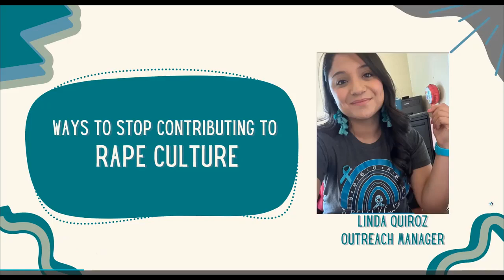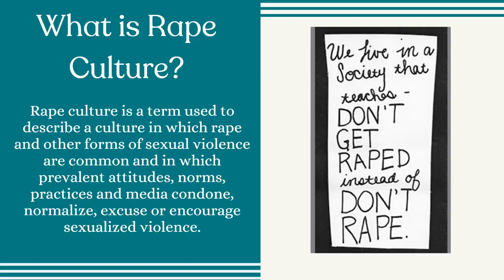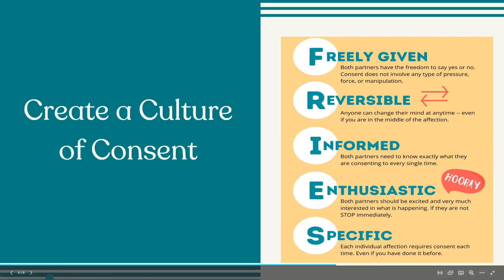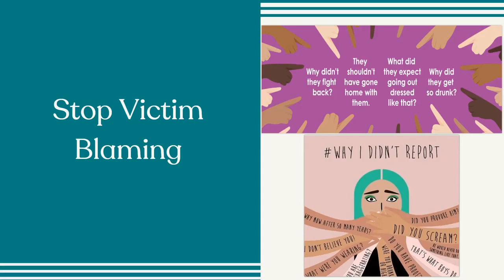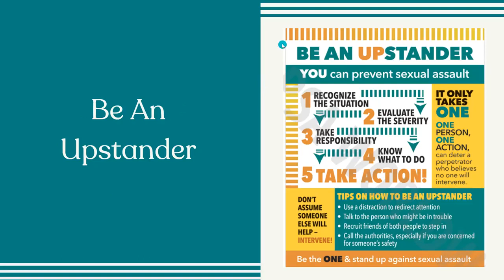Ways to stop contributing to Rape Culture 2023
Join me on today's Coffee Talk as we talk about what Rape Culture is. We also discuss what are some ways we can STOP contributing to rape culture! SAAM2023 yesmeansyes CoffeeTalks☕️☕️